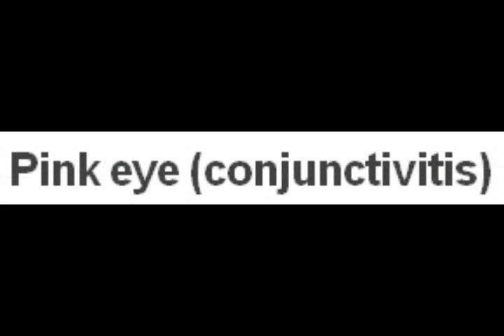Conjunctivitis - Pink Eye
Steven Rosenberg MD ..
Pediatric Ophthalmology ..
Medical School: Columbia University ..
Residency: Manhattan Eye and Ear ..
Fellowship: Scottish Rite Children's Medical Center ..
DrMDK.com